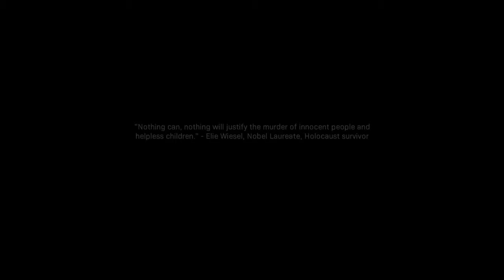Call of Duty: Modern Warfare Walkthrough - Part 13 - This Game Is Testing My Morals?!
Welcome to the official ChaoticPig YouTube Channel. My name is Chaotic, not really, but that's what my gamer-tag says. I started my channel a while back, but didn't have time to do anything on it, but now I'm already to go and ready to make you laugh.

I'm a Gamer and all my videos/stream are most likely going to be games that I like so be aware.
I also like playing with  my friends and you'll see them in my videos from time to time. We like cracking jokes while playing games and having a good time.
Upload schedule: Mon, Wed, Fri  this may vary on how the week is going ,but this is the schedule that I had in mind.

Can't wait, I'll see you guys later. :)

Also I am on MIXER now so go check me out!
MERCH!! ► Maybe in a close future?
Edited by Alice and Chaotic

CALL OF DUTY: MODERN WARFARE - PUBLIC BETA